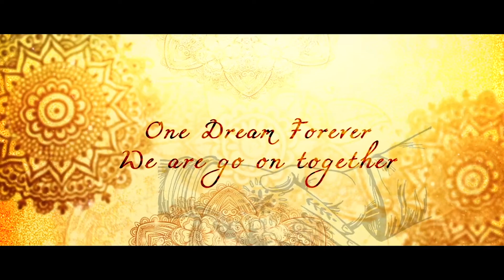a good message to every upcoming brides and broom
it shows you a great meaning of happy marriage in short line
created by : dhruv patel